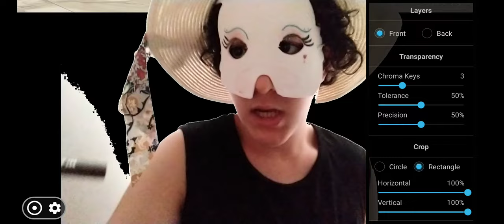ASMR.your mean friend asks you weird questions 🙄😤😒💅🍓❤️